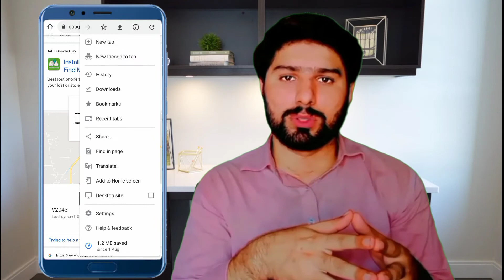How to track your lost mobile phone with the help of Google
Chori Hoye Mobile Ko Kaise Dhoondhen😜😃 - How To Find Mobile Location on Google Map

            ( Cover Tips )

1) chori hoye mobile ko kaise dhoondhen
2) chori huye mobile ko kaise dhunde
3) how to find mobile location in google map
4) how to find mobile location in google earth
5) how to find mobile location in pakistan

chori hoye mobile ko kaise dhoondhen, chori huye mobile ko kaise dhunde, how to find mobile location in google map, how to find mobile location in google earth,
how to find mobile location in pakistan
 very easy method to find your stolen or lost mobile phone, find current location online Trace Mobile Exact Location on map, Trace mobile on Google map, GPS Mobile Location online, Trace Mobile in Pakistan, Trace Mobile in India, Mobile Trace karne ka tarika, Mobile trace kaise kia jata hay, Trace mobile number location through satellite, mobile trace kare, best mobile tracking app, find my iphone, find my samsung, lost iphone, lost samsung phone

YouTube ki ek Link 🔗🖇️ per Kai channel add Karen

How to create a Google account & Gmail account

How make PNG photo
Photo ko png kasy banaye